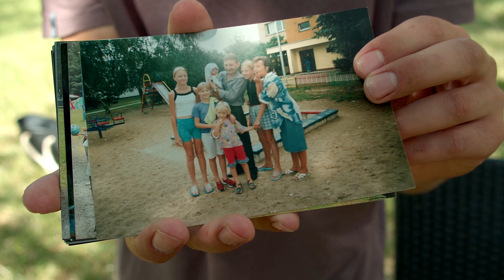Rodzina zastępcza - wychowankowie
Rodzina zastępcza - czym jest dla wychowanków pieczy zastępczej? Oddajemy im głos, aby sami opowiedzieli, jakie znaczenie miało dla nich wychowywanie się w rodzinie zastępczej zamiast domu dziecka. Być może ta relacja zainspiruje lub przekona Państwa do zostania rodziną zastępczą dla dzieci, których rodziny nie radzą sobie z trudnym zadaniem opieki nad nimi.